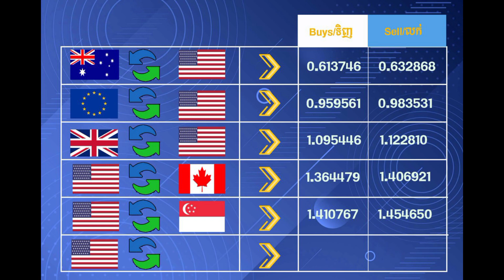currency exchange rate 23.10.2022| អត្រាប្តូរប្រាក់ថ្ងៃនេះ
Gold key words